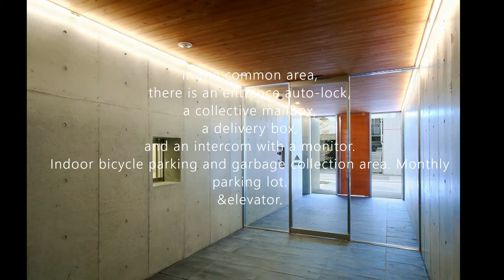Concrete in a Cool Way. コンクリート打ち放しのクールな内外装にシンプルでおしゃれな設備と仕様が散りばめられた新宿の1LDKデザイナーズ賃貸 "POMONA"【お部屋内見動画】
デザイナーズ賃貸マンション
【POMONA】の内見動画です。
≪物件概要≫
建物名　POMONA　（ポモナ）
住　所　東京都新宿区北新宿4
交　通　山手線他　新宿駅、中央総武線・大江戸線　東中野駅
築年数　2007年4月新築

Concrete in a Cool Way.
Concrete interior/exterior designer rental apartment 1LDK
"POMONA"

Designer's apartment for rent
Here is a video of a preview of POMONA.
≪Property Overview
Building Name POMONA
Address 4 Kita-Shinjuku, Shinjuku-ku, Tokyo
Access Shinjuku Station on Yamanote Line, Higashi-Nakano Station on Chuo Sobu Line and Oedo Line
Building age: Newly built in April 2007

For more information about the property, please visit this page.

★Information page for rentals where the initial cost of contract is 90,000 yen or less

Information on rentals for two people to a family

★Rental information page for rooms with a focus on security

★Rental information page for newly built, newly constructed, and renovated rooms

We are also posting information on SNS.

Company information
≪Fujiken Mansion Center Shinjuku Branch, Fuji Construction Industry Co.
10F Blesten Nishi-Shinjuku, 7-11-17 Nishi-Shinjuku, Shinjuku-ku, Tokyo

≪Fuji Construction Industry Co.
3-8-4, Kusunokidai, Tokorozawa City, Saitama Prefecture

Introduction Video
Real estate for rent
Room introduction
Room Search
Introduction video
room preview video for rent
Concrete flooring
Fashionable Room
Architectural Design